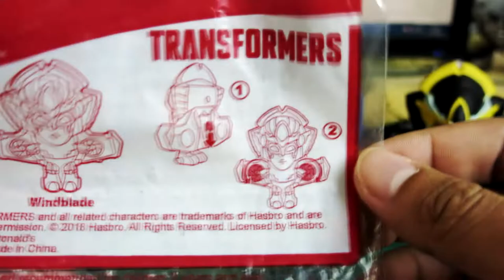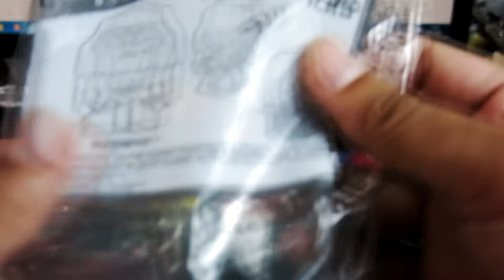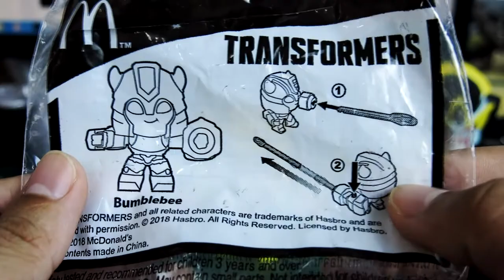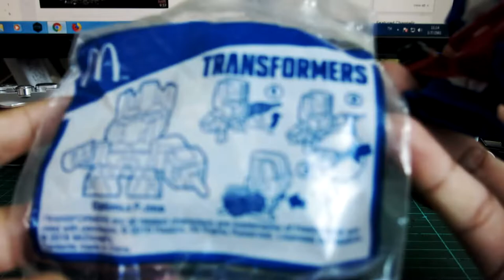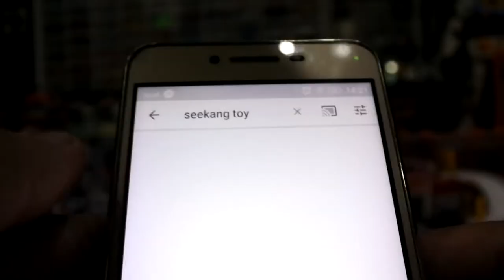ของเล่น Transformers 2018 จาก Mcdonal